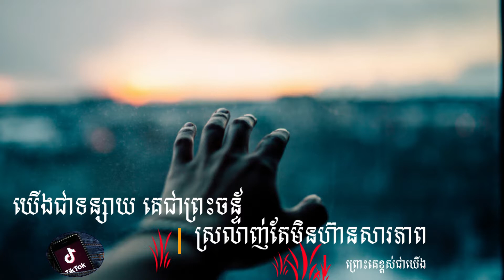Yerng jea tonsay ke jea pros chan ​​​| យើងជាទន្សាយ🐇​ គេជាព្រះចន្ទ័🌙 [😥😥😥😥] sad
ស្រលាញើគេតែម្នាក់ឯងវា ជាអារម្មណ៍ដែរពិបាក​

បើបមិត្តណាមានរឿងដូចជជាខ្ញុំ សូម Commend like ហើយ Share​ ផង